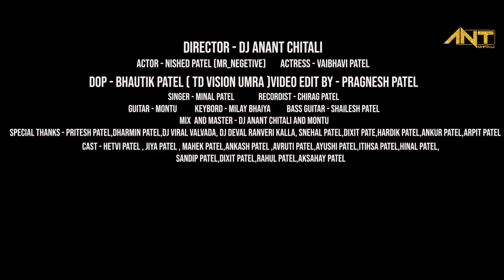MANE EKHALI JANI KAHANE CHEDI RE | DJ ANANT CHITALI | PRIMITIVE MUSIC | MINAL PATEL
DIRECTOR

CAST
Nishedh Patel
Vaibhavi Patel

SUPPORTING CAST

DOP
Bhautik Patel ( TD Vison Umra )

EDITOR
Pragnesh Patel

MUSIC PRODUCER
DJ Ananat Chitali

VOCAL
Minal Patel

Recordist
Chirag Patel

MUSIC ARRANGEMENT & GUITAR
Montu Patel

KEYBORD
Milay Bhaiya

BASS GUITAR
Shailesh Patel

CAST

Hetvi patel
mahek patel
Jiya patel
hinal patel
Akansha patel
avruti patel
ayushi patel
itisha patel
dixit patel
sandip patel
rahul patel
akshay patel

DJ Anant chitali team

Pritesh patel
Dj deval
dj viral
dj Ashish Chauhan
arpit patel
ankur patel
dj snehal sj
dj jayvardhan
dj kapu kosh
dj vimal sadakpor
dj sahil vadkhadi
Dharmin patel
ankit Parekh

SPECIAL THANKS

jagdish bhai
Dharmin Patel
Pritesh Patel
desi skiper team
dinesh patel
arun patel
bipin patel
hina patel
ramila patel
Amisha Patel
jayu patel
abhi patel
daxa patel
prachi patel
kuk's rapper
harsh patel
dev luhar
dharmesh patel
hemant patel
hardik patel
hetal patel
minal patel
fenil patel
Sashi actor